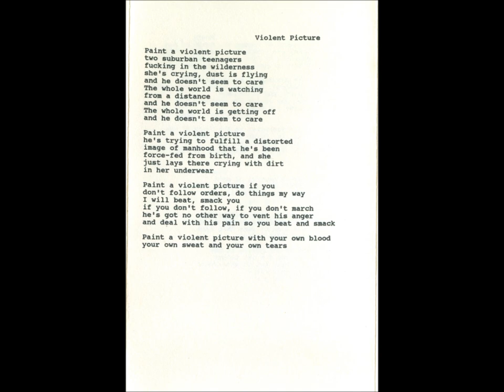Freak Beans - Violent Picture.wmv